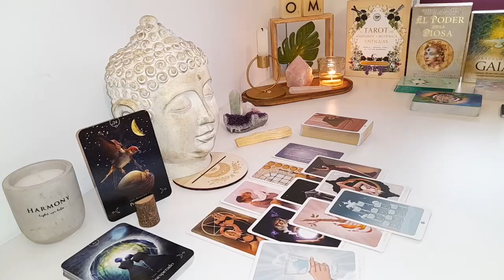CANCER😵PEOPLE ARE TALKING-THIS PERSON IS FREAKING OUT OVER YOU THIS MAY NOT END WELL 🤫